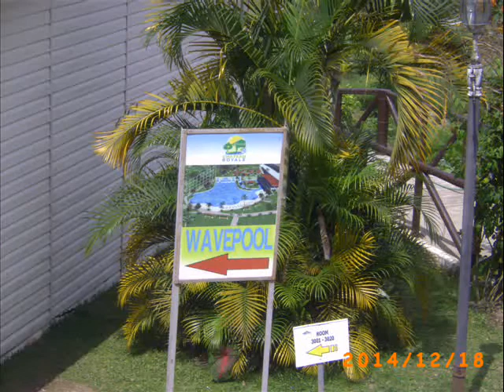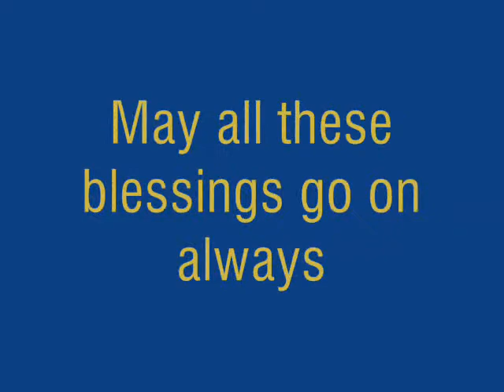Our bonding moments in Batangas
Our bonding moments in Batangas for our wedding anniversary and Russel's 5th birthday